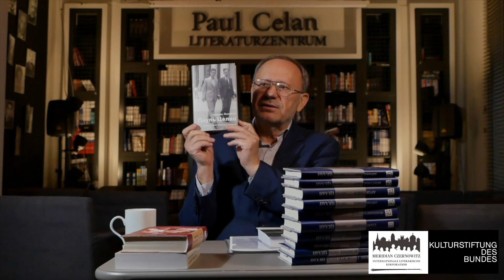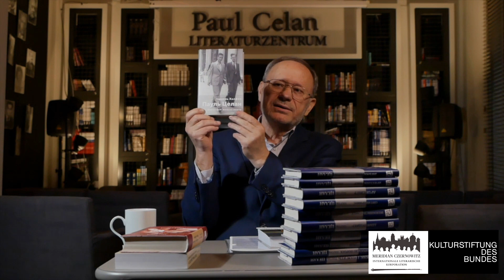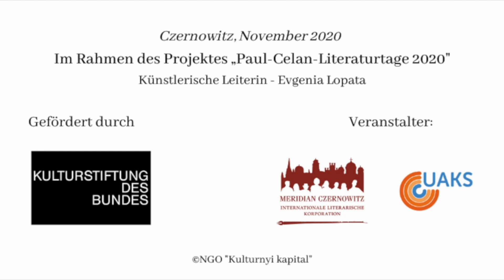P. Rychlo: Celan und die Ukraine: Präsentation des lyrischen Gesamtwerks in ukrainischer Übersetzung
Im Rahmen des Projektes "Paul-Celan-Literaturtage 2020" gefördert durch die Kulturstiftung des Bundes.